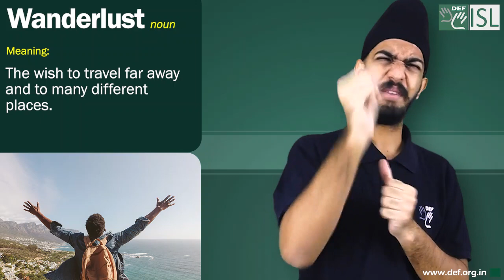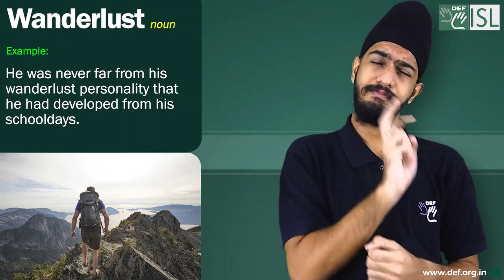Wanderlust (noun) Word of the Day for 19th July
Wanderlust (noun)
Meaning:- the wish to travel far away and to many different places:
Examples:- 1. In July wanderlust takes over the whole nation.
2. Jack quit his job and left town to pursue his wanderlust and meet new people around the globe.
3. He was never far from his wanderlust personality that he had developed from his schooldays.
4. Helen’s wanderlust took her all over Europe.